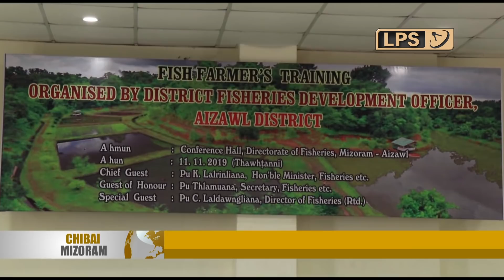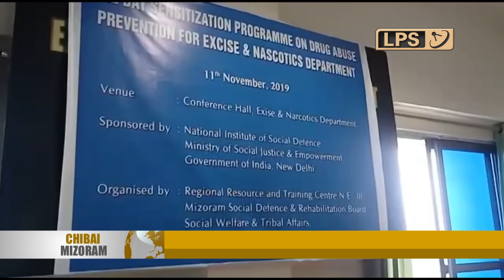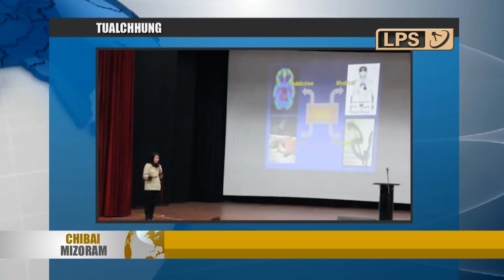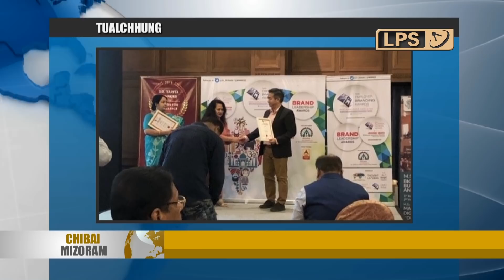12 NOVEMBER 2019 LPS CHIBAI MIZORAM